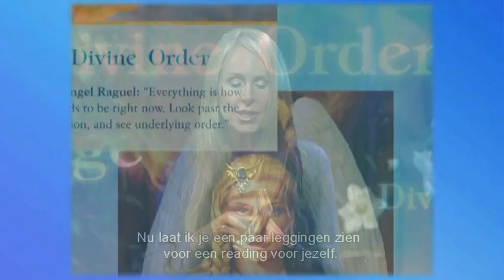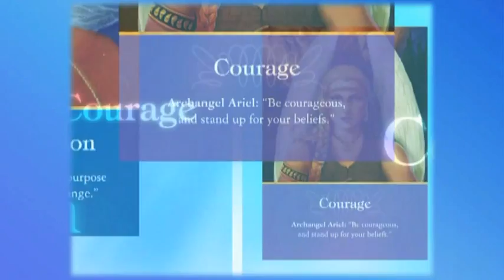Twee redenen waarom een reading niet klopt - Doreen Virtue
Soms lijkt een reading helemaal niet te kloppen: de kaarten slaan niet op de vraag of het lijkt of de legging 'troebel' is. Doreen Virtue geeft in deze video twee redenen die de oorzaak kunnen zijn van troebele readings en vreemde leggingen.

* Orakelkaarten stellen je in staat een kijkje te nemen in je toekomst en helpen je te zien hoe je elk gebied van je leven kunt helen. Doreen leerde al duizenden mensen hoe ze orakelkaarten kunnen gebruiken om accurate en helende readings te geven.

Op de dvd Angel Card Reading kun je nu zélf, op jouw tempo en in je eigen woonkamer, van Doreen leren:

    • hoe je jouw kaartset reinigt en inwijdt;
    • hoe je snel en gemakkelijk de betekenis van een kaart kunt duiden;
    • verschillende leggingen;
    • hoe je readings voor anderen geeft;
    • hoe je weet wanneer je moet stoppen met schudden;
    • hoe je de engelen oproept;

en belangrijker:
Doreen geeft jou tijdens deze dvd met haar kalme, liefdevolle en helende uitstraling het geloof in je eigen intuïtieve vermogens, in de accuratesse van jouw inzichten en in jouw capaciteit om gedetailleerde, steunende en zelfs helende readings en adviezen te geven.

De zachte aanwijzingen van de engelen zijn voor iedereen beschikbaar, en hoorbaar – en Doreen helpt jou te vertrouwen op dat wat je hoort, ziet, voelt en aanvoelt. Hoe vaker je de dvd bekijkt, des te zekerder je wordt over dat ook jij dit kunt – en makkelijk kunt.

Biedt hulp en advies aan je geliefden én jezelf met de
boodschappen die jij in je reading van de engelen krijgt!